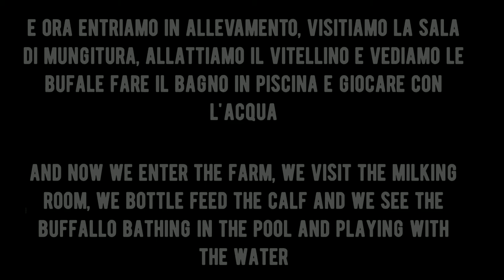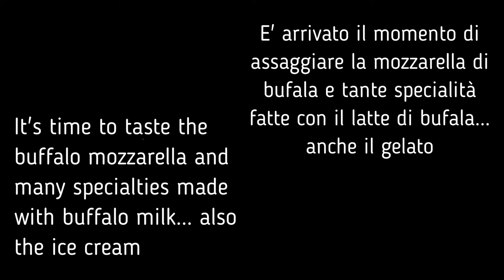educational tour mozzarella buffalo laboratory milk cheese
Torre Lupara is located just 3 minutes away from the A1 motorway exit of Capua and it also operates as Fattoria Didattica offering the opportunity for tourists to be guided on a tour that shows and illustrates one of the most important chains of our territory: agriculture, buffalo and mozzarella PDO (Protected Designation of Origin).

Torre Lupara is a small quarter of Pastorano village, where the Iemma family, originally from Salerno, moved their buffalo company in 1945. Since then, they created a reality, which is now present on the territory as a closed and controlled short chain: agricultural and zootechnical firms produce forage crops for buffalo and the industrial dairy transforms their milk into buffalo mozzarella.

The agriculture and animal husbandry of Iemma group pay particular attention to:
the quality and preservation of the forage produced in their farms,
animal welfare by providing buffaloes parklands and swimming pools,
the herd's health with veterinary and zootechnical daily tests.

The mechanized milking rooms and the data collected since 1950 are extremely useful for the research and for buffalo genealogy of the milk buffalo.

Casearia Lupara's dairy farm exclusively works fresh buffalo milk from the PDO area. The quality of their product is guaranteed by over 4000 annual checks carried out by national and international governmental agencies as well as in-house laboratory analyzes.

Lupara mozzarella is distributed in Italy and around the world : from 2000 besides fresh buffalo mozzarella, the company produces frozen mozzarella as well.

In 2006, the Iemma Group inaugurated the new dairy, made in compliance with European and International standards on milk processing plants.
A guided Tour farm, breeding and cheese factory includes the following:
•  Entrance to a farm where you can wear suitable shoe protectors, visitors may give the milk with the bottle to the calf.  You can visit the pools where the buffalo plunging after they have raced on the grass fields.  The visitor will be told the history of the Buffalo and their life in breeding, will be explained the importance of technology in the milking room and as Torre Lupara takes care of the entire production chain from the lands where the fodder has grown to the stage of Transformation from milk into Mozzarella.  Visitors will be told about the methods and strategies adopted to make the farm eco-compatible and how the citizen can contribute – through recycling – to help safeguard and protect the earth, a resource and key element for life.
• Visit to the cheese factory and view the various phases of milk transformation into cheese (9.00 – 10.00 am), after 10,30 a.m. you can see the industry with guided visit, but the production could be ended.
• At the end of the tour, visitors will have in gift
-Individual Certificate of participation
-poster of the work of the laboratory group class to be brought back to school
-Souvenir card in English
-Personalized press for the School Institute
Torre Lupara is open throughout the year.  We recommend visits from March to October.
We also suggest to wear comfortable shoes (visitors will be provided with appropriate shoe-protections).  Do not forget hat and camera.

The visit last 2 - 3 hours.
with taste “mozzarella cheese”
or
with lunch:
starter “mozzarella, ricotta with honey, treccia, bocconcini, buffalo salami”, first course with mozzarella smoked, ice-cream made with only buffalo’s milk, a glass of white or red wine, bread baked in a wood oven using only olive wood.